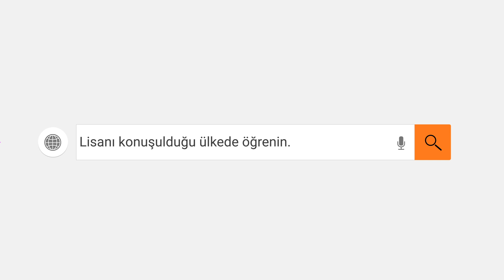BEET Bournemouth İngiltere İngilizce Dil Okulu